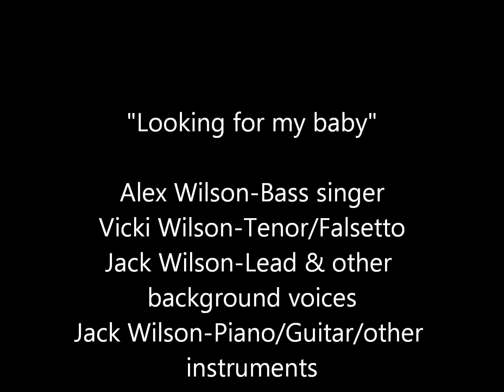"Looking for my baby"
doo wop by Vicki, Alex & Jack Wilson